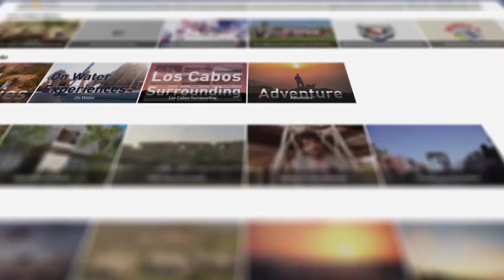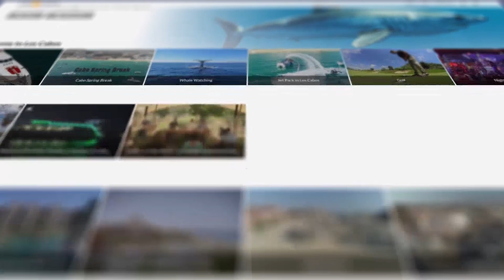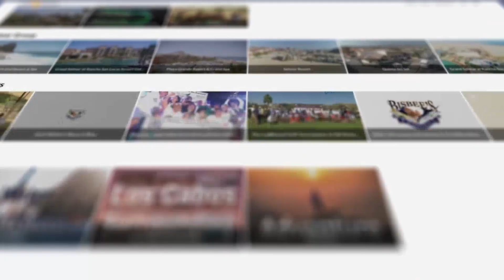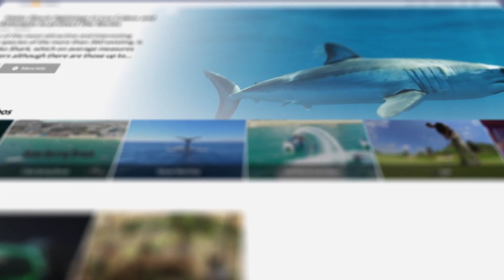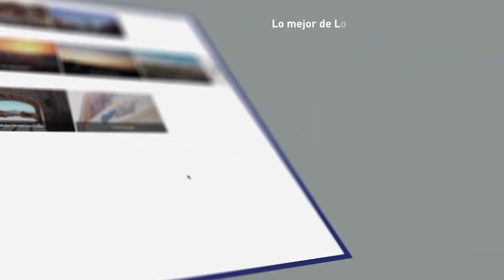Programa de radio en video LCALC 11 de Enero de 2022